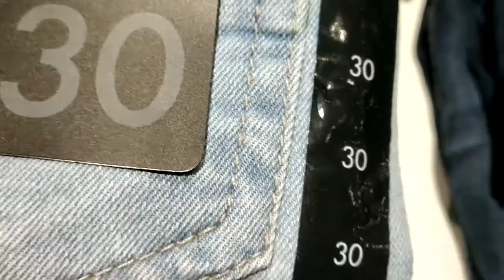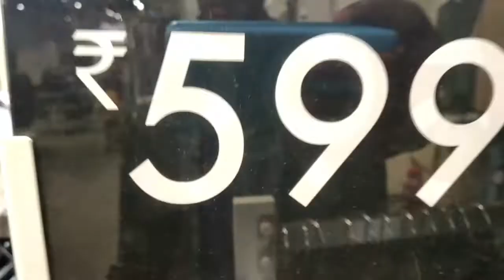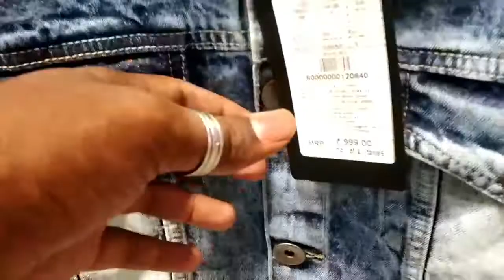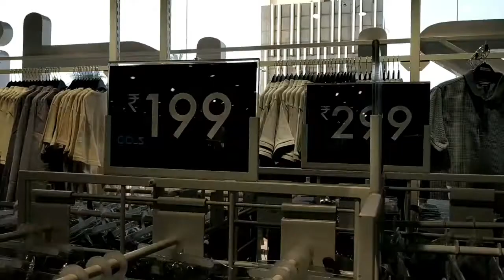Branded clothes in cheap price. jackets, trousers, shoes etc| zudio showroom| Shoaibs vlogs.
Hey awsome people this is shoaib back
 with the new video. in this video i am gonna show u the branded clothes at cheap price. so watch the video full. if u really love the video make sure to like share and subscribe to my channel and dont forget to on the notification bell for new video updates.

shop name
zudio

shop address
Gokul Rd, Laxmi layout, Basaveshwar nagar, Hubli 580020

sayedshoaib9217

.⚠️-WARNING-⚠ Warning : [HUBLI BOY SHOAIB] is only providing you market information regarding different products and materials. My channel is not doing any paid promotions in any way. [But For wholesalers/Far away shops from market / And who are calling/mailing me.The charges may be apply] And customers be alert while purchasing the goods, it will be your responsibility to check the quality before buying any goods and for any profit or loss. [HUBLI BOY SHOAIB] and YouTube will not be responsible for anything. Kindly be careful before purchasing any goods.

         Regards: [HUBLI BOY SHOAIB]❤

                     Tq peace bro❤

                      PEACE BRO